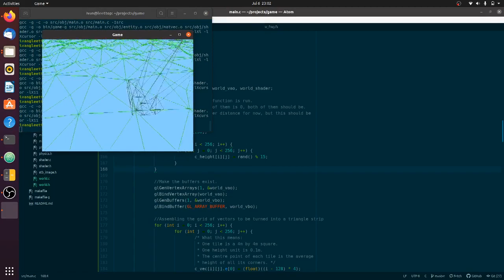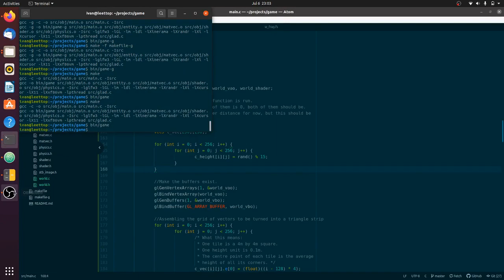Log 8: Terrain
There are a bunch of tiles, which of course have corners, and in the middle of all those tiles are another vertex. The height of the center vertex is the average of the 4 around it.

In the first build all the heights are 0, so you just see a plane. In the second build, I assign a random height to all the corners from 0 to 1.5m.
Each tile is supposed to be 4 metres square. The normal camera speed is a brisk walking pace of 1.5m/s. The entire grid is 256 by 256 tiles or just about a kilometre square. This takes up about 5.5MB of memory, and while that's not a lot in the grand scheme of things, it's still probably more than it needs to be, so if it proves overkill in later tests I'll probably halve the render distance when I get to makin render distance separate from the world itself.